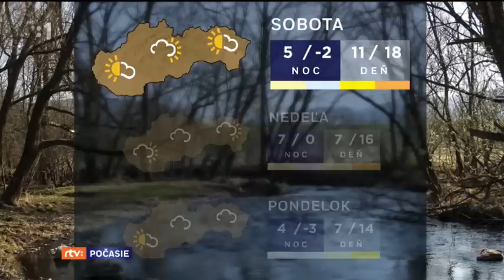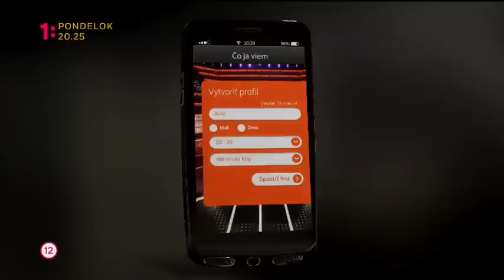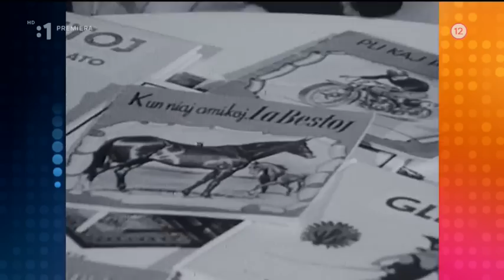Zlate casy 13042017 Pavol Habera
Zlate casy s Palom Haberom zo skupiny Team